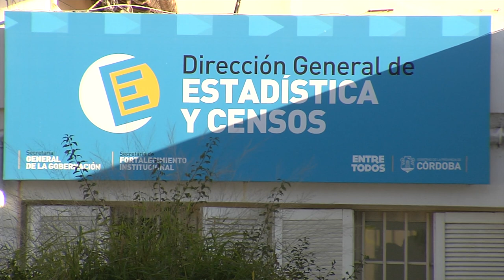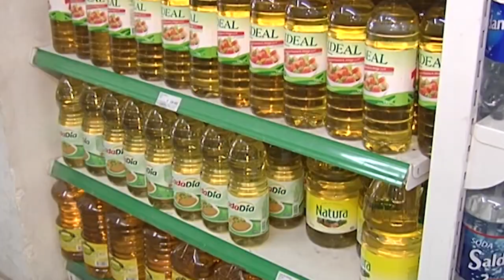La inflación en Córdoba fue del 3,05%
Así lo indicó el Índice de Precios al Consumidor Córdoba (IPC-Cba). Acumula 15,44% en lo que va del año.